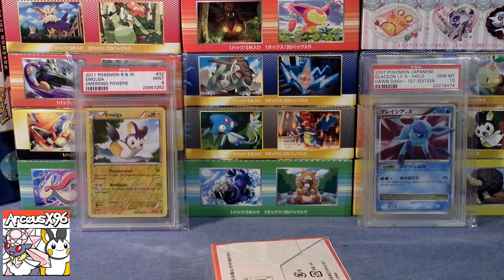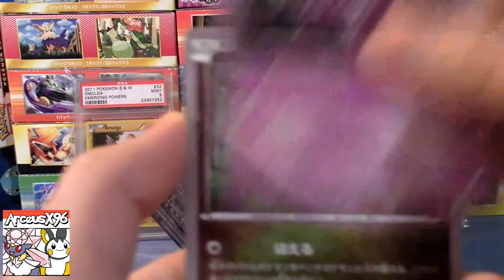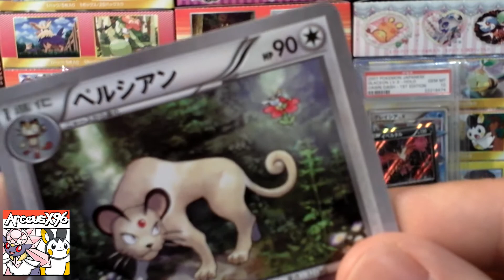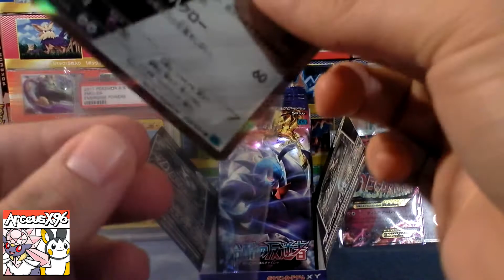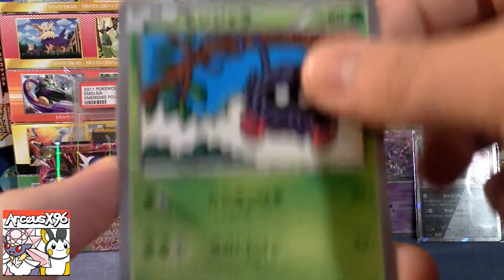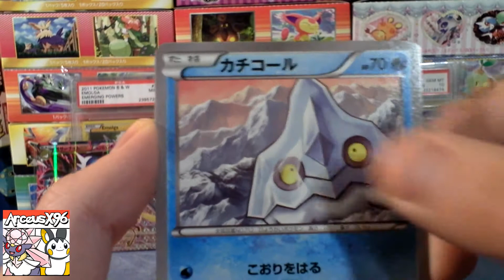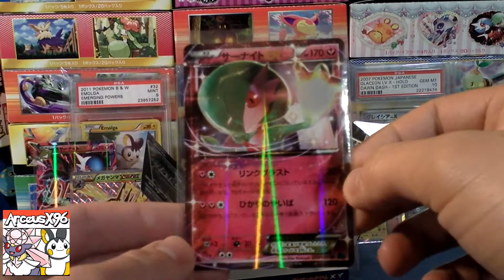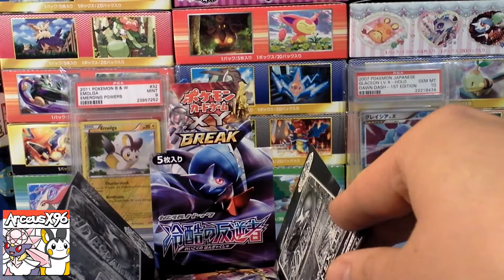Pokemon Cards: Opening a Cruel Traitor (Steam Siege) Japanese Booster Box, with a Special Friend. :)